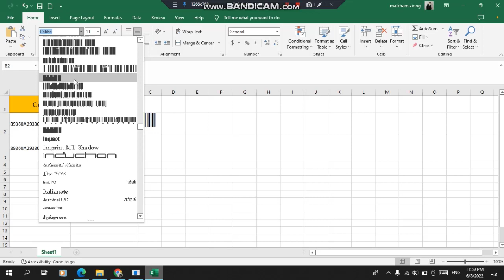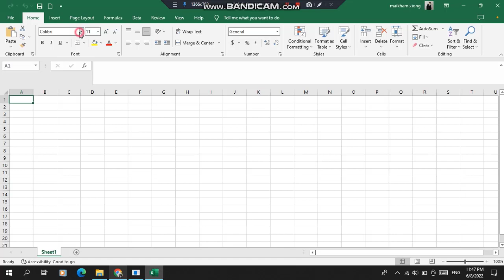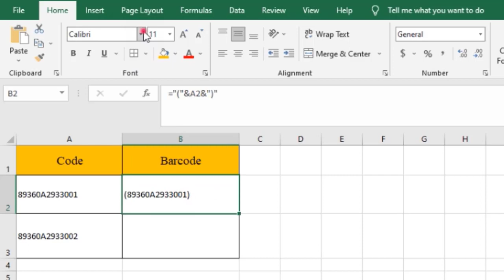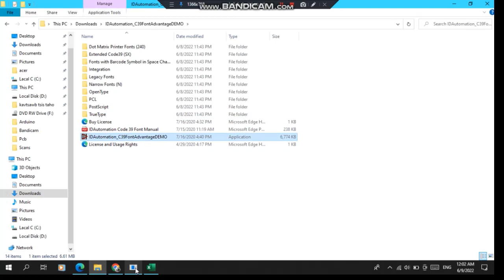How to Create Barcode in Excel (วิธีสร้างบาร์โค้ดใน excel)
Hi guys In today’s tutorial, we’re gonna talk step by step through the whole process of how to create barcodes in Excel. Barcodes are used everywhere and today we’ll see how to create standard barcodes which will be recognised by any barcode scanner. Shall we begin?